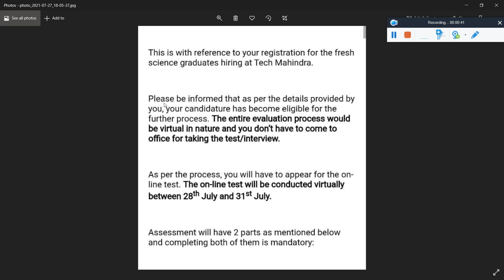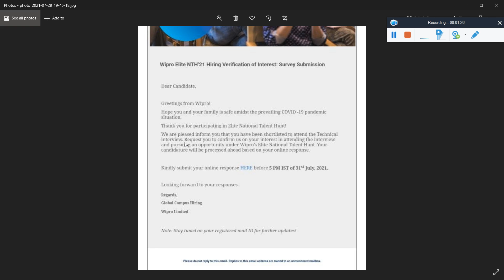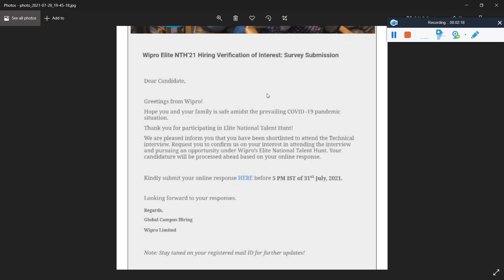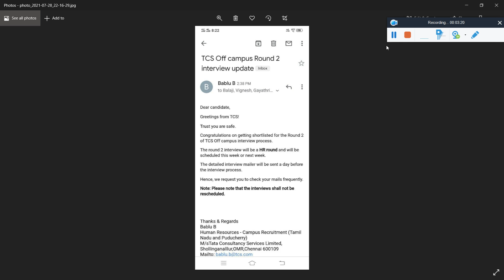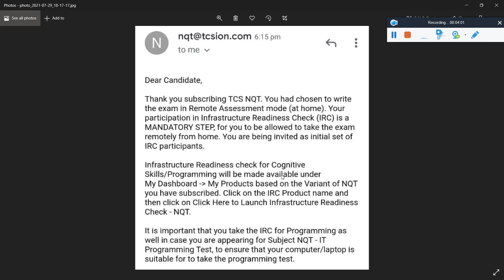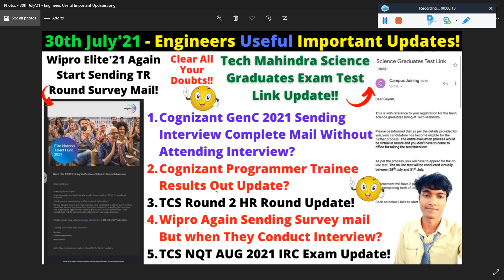🔴TCS HR Round Mail Update, Wipro TR Survey Mail, Cognizant Interview Reschedule,TCS AUG NQT IRC Exam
🔴TCS HR Round Mail Update, Wipro TR Survey Mail, Cognizant Interview Reschedule, TCS AUG NQT IRC Exam | Wipro Elite'21 Again Start Sending TR Round Survey Mail! | Tech Mahindra Science Graduates Exam Test Link Update!! | Cognizant GenC 2021 Sending Interview Complete Mail Without Attending Interview? | Cognizant Programmer Trainee Results Out Update? | TCS Round 2 HR Round Update! | Wipro Again Sending Survey mail But when They Conduct Interview? | TCS NQT AUG 2021 IRC Exam Update! - Important Point Discussion Must Watch Complete Video for Better Understanding

🔴Accenture Onboarding New Task Update, TCS NQT Exam & Last Date Out, Infosys BPM Mail, TCS CPA Exam

🛑Tech Mahindra 2021 Elevate 3 Hiring July'21 Hiring Round 2 All Coding Question Asked with Solution

💥Big Update, Received Amazon SDE I Coding Assessment Exam Mail Update | Exam Analysis Must Watch now

🛑Will TCS Send Mail for TCS Xplore or We Have to Join in TCS Xplore Program Manually| TCS ILP Xplore

✨ Hashtags ✨